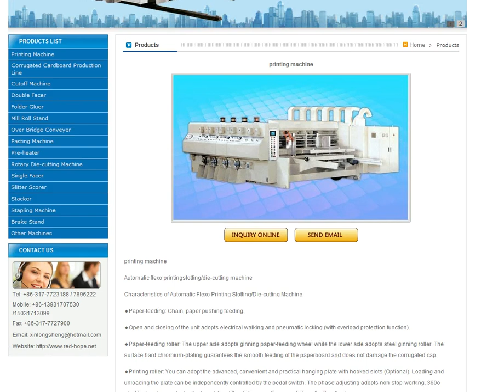printing machine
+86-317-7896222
add Lisiwei Industrial Zone,Dongguang county,hebei province
Hebei Xinlongsheng carton machinery CO.,LTD
Automatic Flexo Printing Slotting (Die-cutting) Machine,Brake Stand,Corrugated Cardboard Production Line,Cutoff Machine,Double Facer,Folder Gluer,Mill Roll Stand,Over Bridge Conveyer,Pasting Machine,Pre-heater,Rotary Die-cutting Machine,Single Facer,Slitter Scorer,Stacker,Stapling Machine,Other Machines,carton machinery